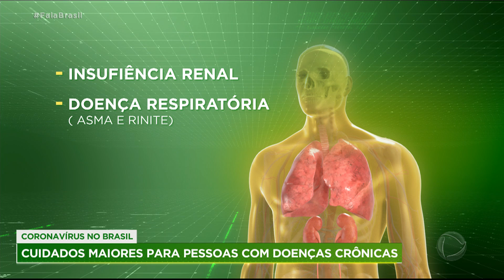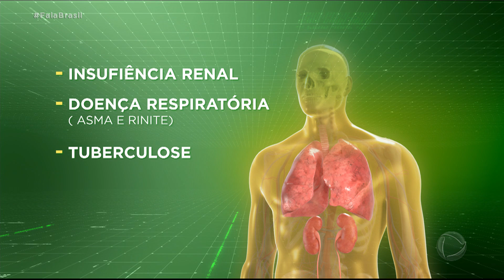Pessoas que estão no grupo de risco devem ser afastadas do trabalho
A primeira morte pelo coronavírus no Brasil levantou um alerta, já que o paciente tinha diabetes e pressão alta. Segundo especialistas, as pessoas que sofrem de doenças crônicas ou estão no grupo de risco precisam ser afastados do trabalho.